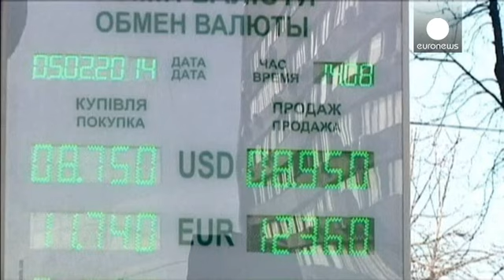المركزي الأوكراني يرفع سعر الفائدة الرئيسي - economy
البنك المركزي الأوكراني أعلن يوم الخميس زيادة كبيرة في سعر الفائدة الرئيسي إلى تسعة عشر ونصف في المائة في محاولة لتجنب الانهيار المالي، الذي بات أقرب من أي وقت مضى في ظل الحرب الأهلية الدائرة في البلاد.
ومع انخفاض العملة الهريفنيا بسرعة، واحتياطيات النقد الأجنبي عند سبعة ونصف مليار دولار العام الماضي، والتي تكفي بالكاد لتغطية خمسة أسابيع من الواردات، لا يتوفر أمام البنك المركزي الكثير من الخيارات لإعادة إحياء اقتصاد الذي يقف على حافة الإفلاس.
 سعر الفائدة الرئيسي رفع من أربعة عشر في المائة ليصب…